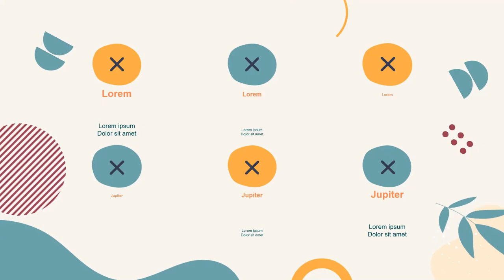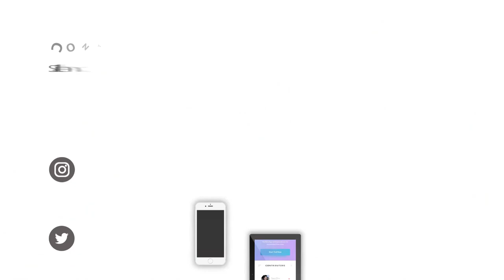Video Promosi pertanian organik modern, terpadu, alat pertanian kreatif agribisnis, berkelanjutan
Jasa Edit Video, Video Promosi pertanian organik modern, terpadu, alat pertanian kreatif agribisnis, berkelanjutan atau